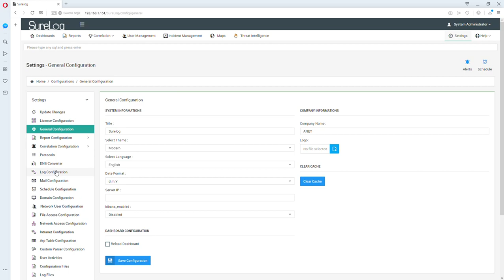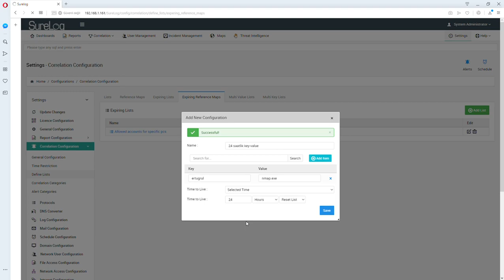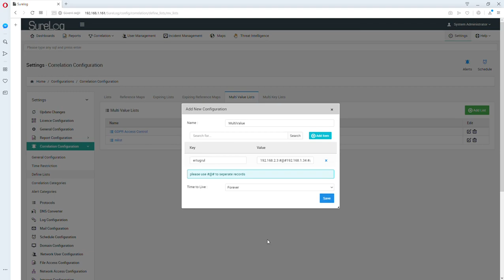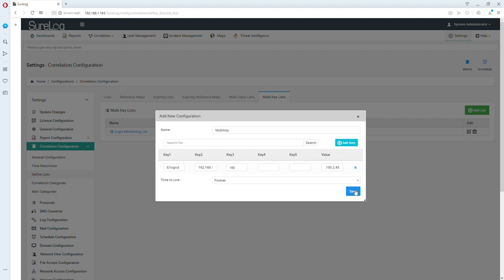SureLog SIEM Enterprise Edition Korelasyon Listeler